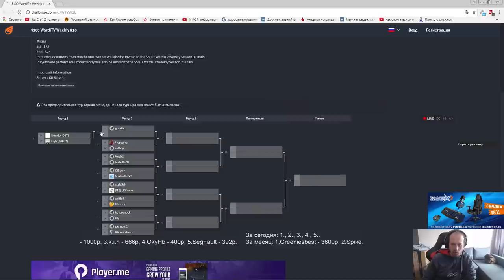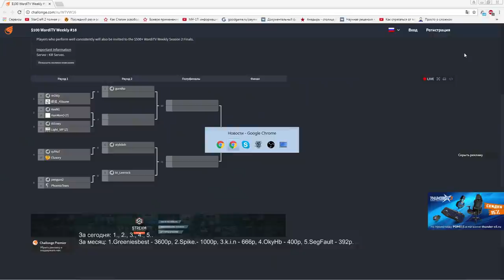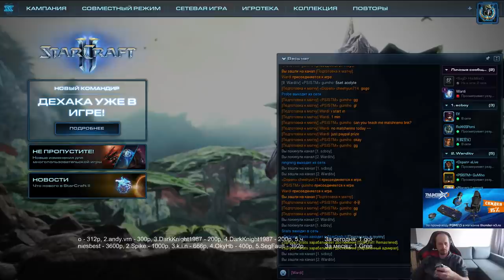Wardi Weekly #16(07.09.2017) Pomi